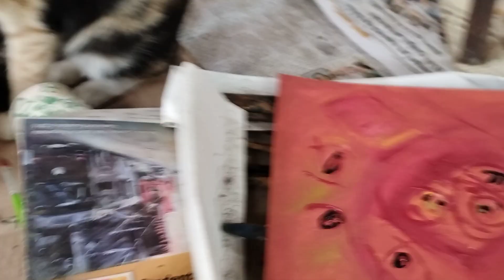Painting buddies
my cats, always with me